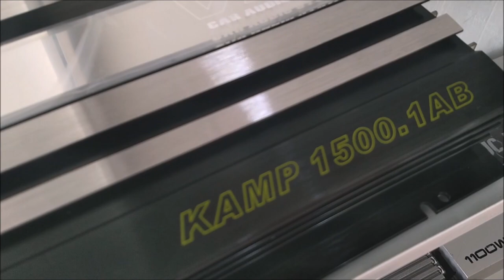Amplificadores Krack Audio Serie V12 de 1 y 4 canales; la potencia que necesitas a un gran precio.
Les presentamos dos amplificadores de la marca mexicana Krack Audio, los modelos son KAMP-4120-AB de 4 canales y KAMP-1500.1AB de 1 canal.
Para cotizaciones de los productos Krack Audio, y mayor información, por favor llama al , extensión: 108, 117, 119 y 124.
También puedes mandar un WhatsApp a este número 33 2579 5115.